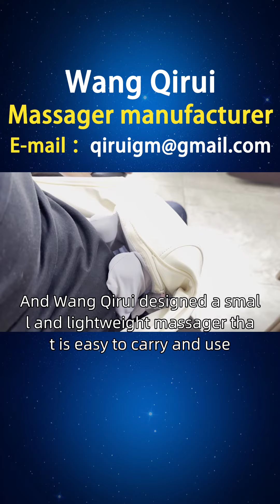Contact person for foot massager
Wang Qirui, I have been producing foot massagers for 13 years. With this video, I would like to introduce the benefits of foot massagers to everyone. Frequent business travelers often travel by plane or by car for extended periods of time, which can easily lead to lumbar discomfort and fatigue. They need a portable massager for easy use during travel to relieve neck and waist pressure and fatigue. And Wang Qirui designed a small and lightweight massager that is easy to carry and use, and can be used on airplanes, cars, or trains. This massager can be powered by a battery or charged via USB, with different massage modes and intensity adjustments to meet the massage needs of business travelers anytime and anywhere. Friends of South Africa, if you are interested in our foot acupoint massagers, foot soft tissue massagers, or foot acupoint massagers, you can consult and purchase them through our official website or homepage customer service hotline. At the same time, we also welcome you to open sales points in Pretoria, Cape Town, Johannesburg, Durban and other places. If you are interested, you can contact our investment department for more information Footmassagerrecommendation SouthAfricanfootmassagersales.